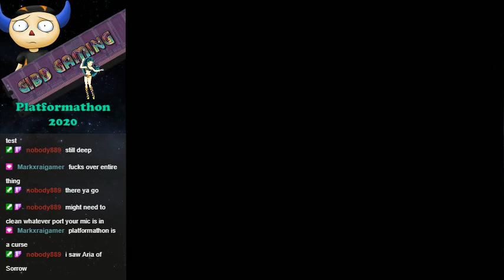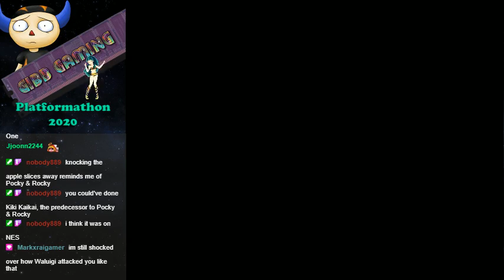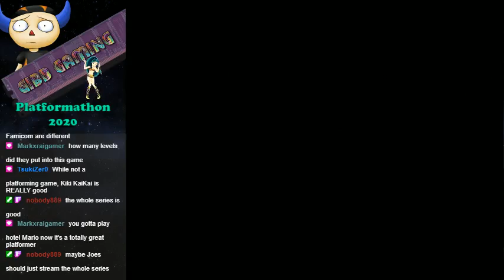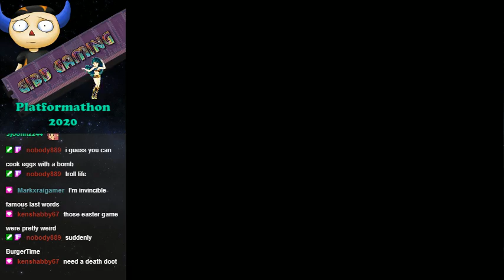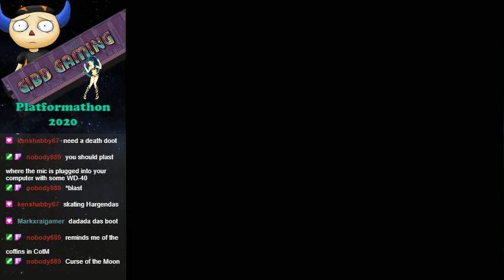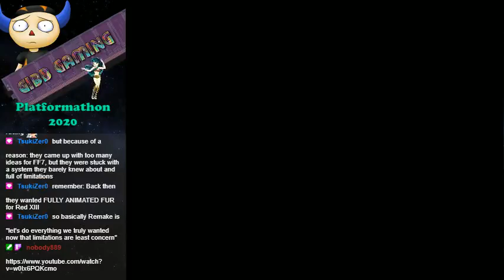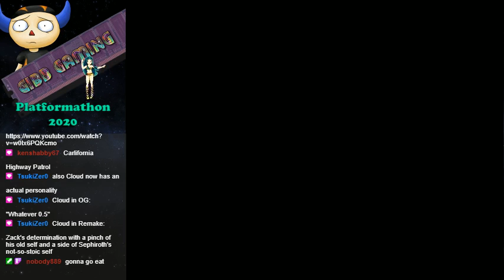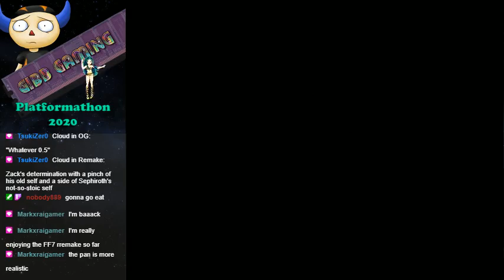Platformathon 2020 - Panic Restaurant Gourmet World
Enter the weird world of Panic Restaurant, also known as Gourmet World. Young aspiring chef, Chef Cookie, has been kicked out of his own restaurant by some Waluigi looking fucker named Hors D'oeuvre, who is hell bent on taking over Cookie's cooking establishment and serving sewer-prepped food to the masses. It's up to us to take on Hors D'oeuvre's band of mutant food and save the world of cooking!